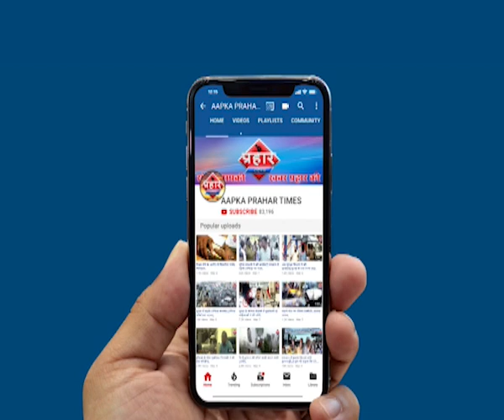सतारा घाट पर दो बसों की टक्कर,30 घायल 6गंभीर |Islamuddin khan | Aapka Prahar Times -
सतारा में दो बसों की टक्कर,30 घायल 6गंभीर |Islamuddin khan,
सतारा घाट पर दो बसों की हुई टक्कर

दोनो बसों में सौ से ज्यादा यात्री सवार थे

30 यात्री घायल 6 यात्रियों की हालात गम्भीर